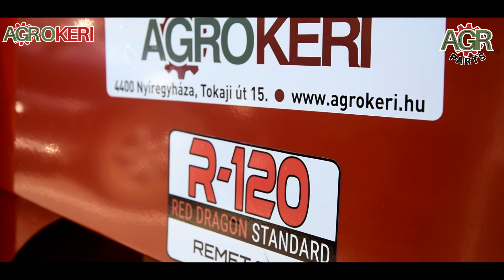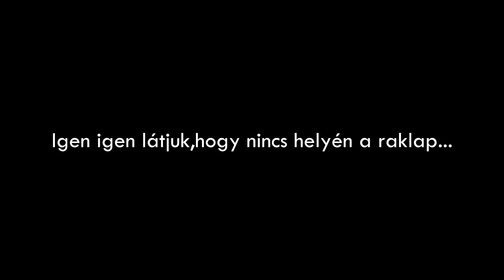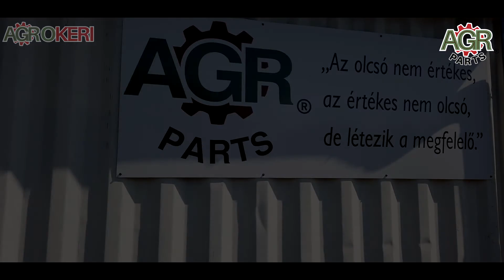Remet CNC R120 Ágdaráló szállítószalagos kivitel | Agrokeri video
A faág aprító, daraboló R-120-as vágószerkezet, maximum 11cm átmérőjű fa ágakat biztonsággal darabol. Ez a 6 késes változat 8-15cm hosszú ág, rönk, deszka, bútoripari hulladékból is aprítékot készít.